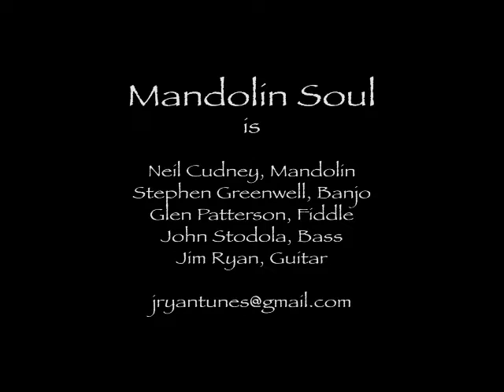Manddolin Soul 3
More from the recent concert in New Sarum from Mandolin Soul.  Covers of classic gospel numbers Only Trust Him & Little Mountain Church House.  The band met at the weekly Waterloo Wellington Bluegrass Music Association gatherings in Cambridge, Ontario and discovered that they worked well together. Looking forward to many tunes together.